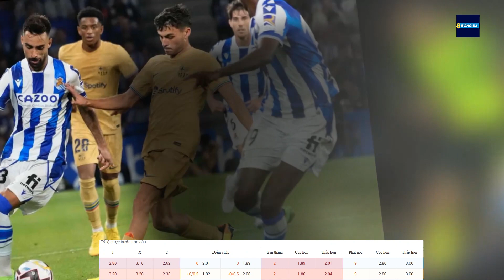SOI KÈO, NHẬN ĐỊNH TRẬN ĐẤU | LA LIGA | RAYO VALLECANO VS REAL SOCIEDAD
KÊNH YOUTUBE CHÍNH THỨC CỦA [8BONGTV.COM]